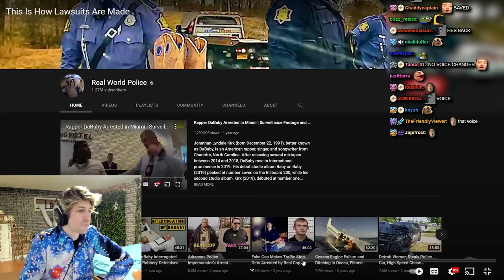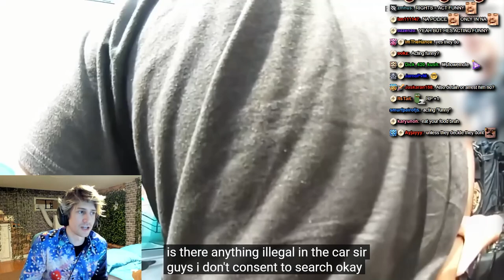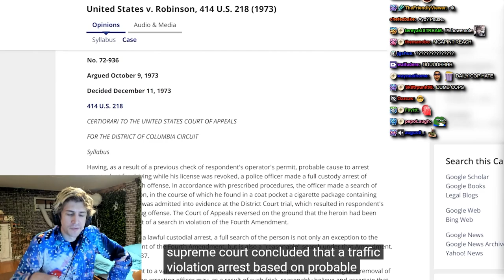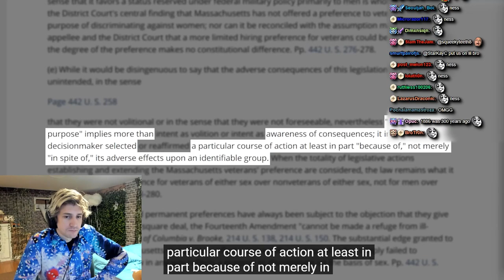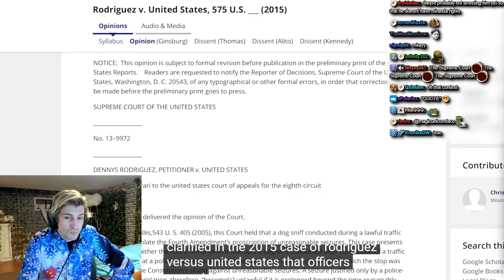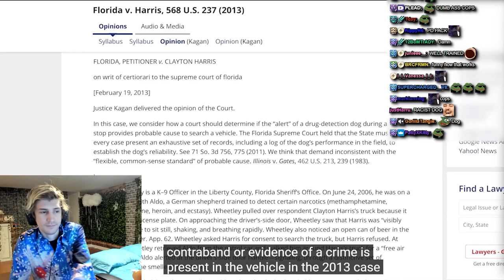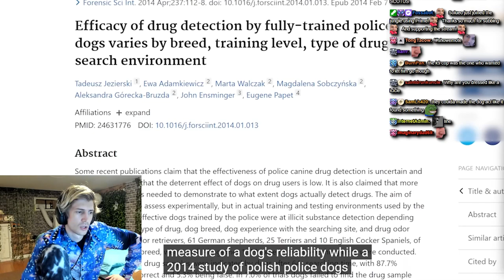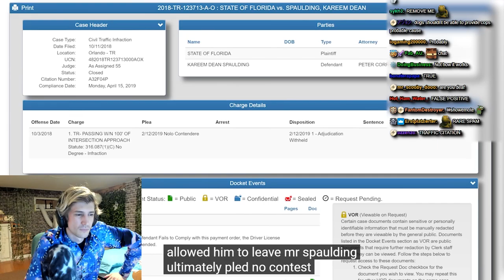xQc Reacts to This Is How Lawsuits Are Made (Audit the Audit)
lul wut?

Original Video(s):
This Is How Lawsuits Are Made